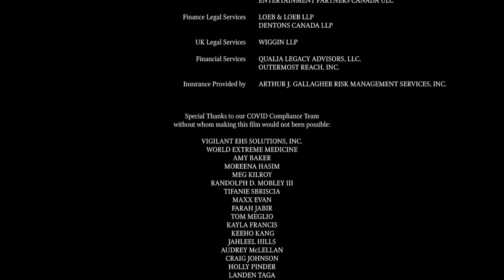Newgrounds/Sr Pelo/Spyglass Media Group/Paramount/Warner Bros. (2024) (Spooky Month Closing Variant)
Full title: Newgrounds/Sr Pelo/Spyglass Media Group/Paramount Pictures/Warner Bros. Pictures (2024) (Spooky Month Closing Variant)

Taken from the end of Domestic prints of "Spooky Month" (2024)

NOTE: Fan-made.